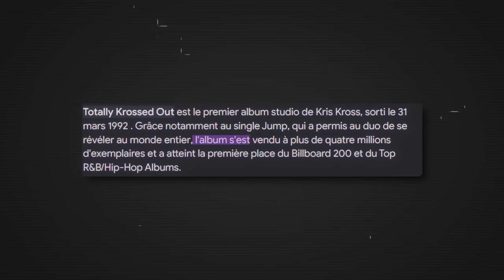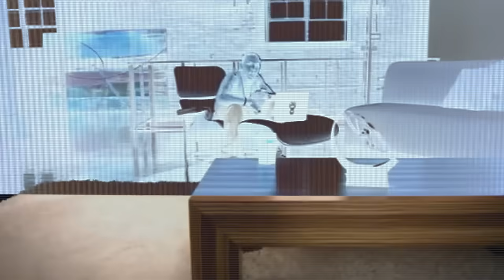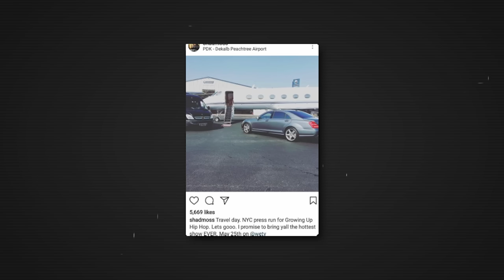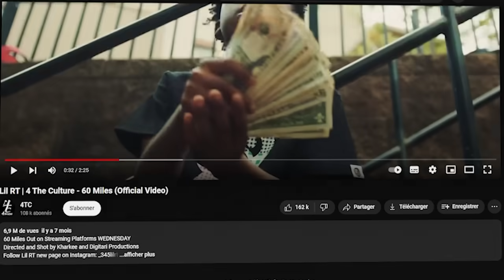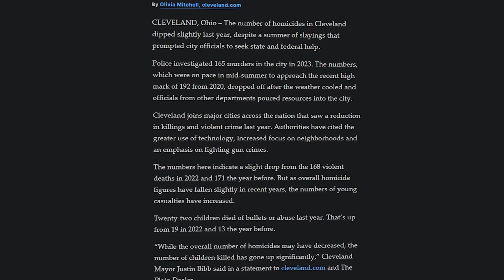Les ADOLESCENTS tombés dans LE RAP (trop jeunes…)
Ils sont enfant et pourtant c’est déjà des stars du rap..mais connaitre un succès à un si jeune âge est souvent accompagner d’un prix à payer